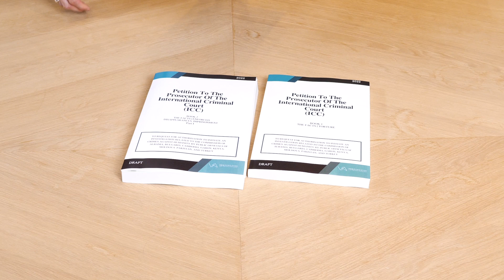Draft ICCPetition Book 3: Terror Charges, Arbitrary and Mass Arrests in Turkey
In BOOK 3 of our draft ICCPETITION within the scope of Article 7 of the Rome Statute, we discuss and detail the wild terrorism charges, and mass arrests as a result of these charges in the past few years in Turkey. In total against 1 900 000 persons an investigation for terrorism was launched; 510 000 persons were put on trial and 320 000 were convicted, of whom 270 000 for membership of an armed terrorist organisation.

The petition corresponds to 2900 pages. It proves that crimes against humanity are being committed with a systematic and widespread attack against certain segments of society in Turkey through enforced disappearances, torture cases and arbitrary arrests. The petition will only be submitted to the ICC prosecutor at this stage, so it is not open to the public.

According to Article 12/2-a of the Rome Statute, in order for the Court to exercise its jurisdiction, the crime must be committed within the borders of one of the states party to the Statute.

This application is based on crimes against humanity committed in 8 different countries by Turkey and the authorities of those countries party to the Statute.